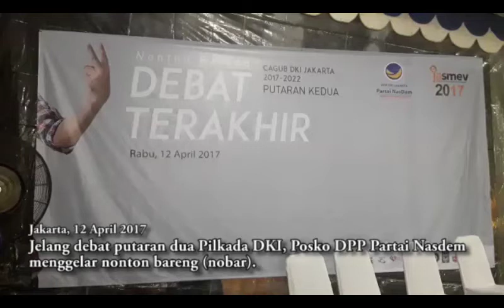Massa Badja Dimanjakan Aneka Makanan